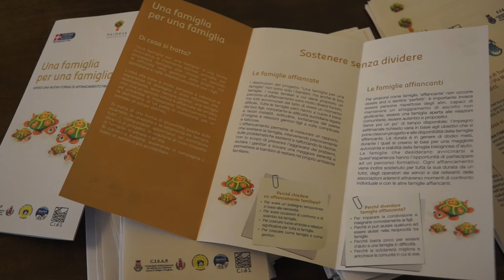Una famiglia per una famiglia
Presentato a palazzo cisterna il progetto che prevede un innovativo intervento per sostenere le famiglie con figli in difficoltà.